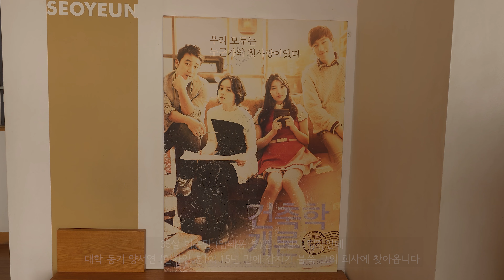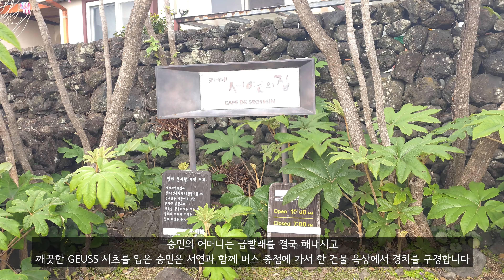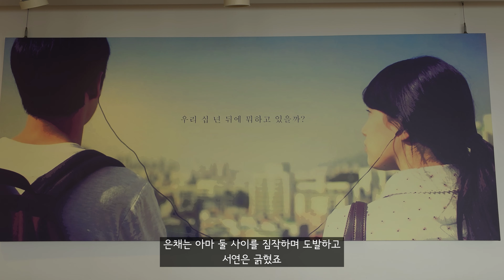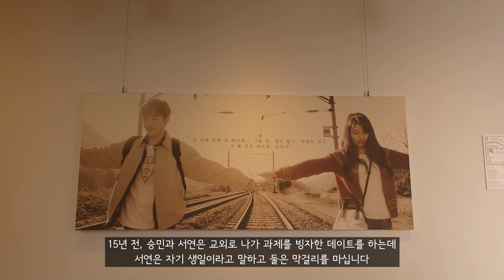[조정석 건축학개론] 이제훈ㅣ키스신 명장면 드라마ㅣ키스ㅣ몰아보기ㅣ뽀뽀ㅣ뽀뽀신ㅣ한가인ㅣ수지드라마ㅣ키스드라마ㅣ영화ㅣ기억의습작ㅣ수지 레전드ㅣ멜로드라마ㅣ노래ㅣdramaㅣ모음집ㅣ유연석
❣️멤버십 가입 (응원 감사합니다!)

[건축학개론 수지] 명장면ㅣ납득이 조정석ㅣ유연석ㅣ이제훈ㅣ키스ㅣ한가인ㅣ리뷰ㅣ서연의집 제주 카페 브이로그ㅣ영화 몰아보기ㅣ연기ㅣ더빙ㅣ브이로그ㅣ오디오드라마ㅣ오디오ㅣ드라마ㅣ요약ㅣ하이라이트

[타임라인]
00:00 명대사 미리 듣기
00:20 "나 몰라.. 세요?"
00:42 "영어마을 짓니?"
01:27 "정조? 정종? 정약용?"
02:00 "재수하는 것도 서러워 죽겠는데"
02:33 "갑자기 막 놓으라고 그러면"
03:10 "엄마 할 수 있어"
03:25 "들을래?"
03:45 "ㅆㄴ이었다며"
04:31 "나 사는 게 매운탕같아서"
05:15 키스신
05:33 "나 오줌 마려워"
05:43 "멀리 가있어 그렇다고 너무 멀리 가진 말고"
06:00"비벼! 막 비벼!"
06:45 "아구창을 날릴까?"
07:05 "엄머 ㅂㅅ 뭘 한 게 있어야 그만하지"
07:27 "너 옛날에 나 집 지어준다고 약속했잖아"
08:00 유연석 대역죄인 씬
09:00 "네가 내 첫사랑이었으니까"
09:20 "꺼져줄래?"
10:10 리뷰 및 추천